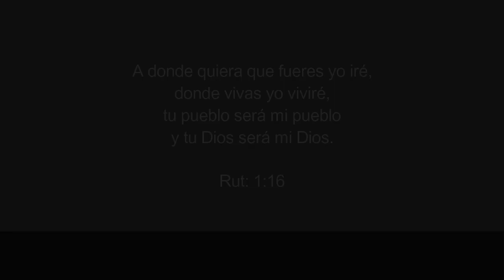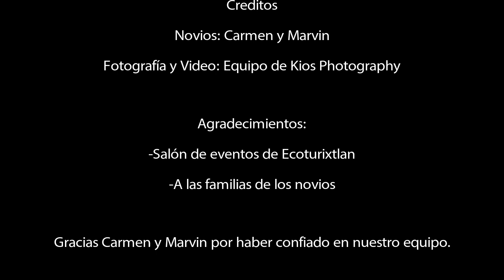Pequeño video de Boda de Carmen y Marvin en Ixtlan de Juarez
Pequeño video de la boda!
En Ixtlán de Juárez, Oaxaca.